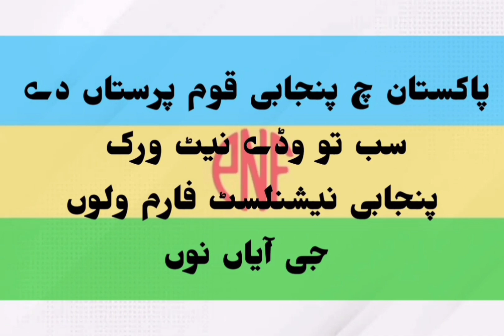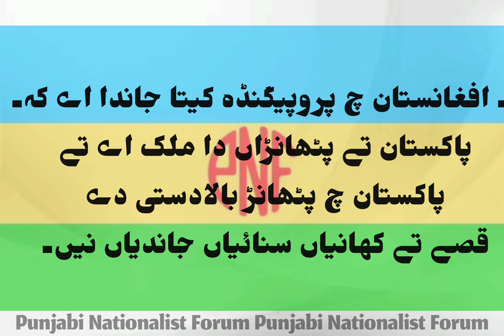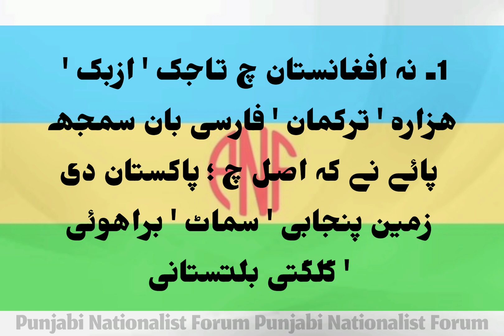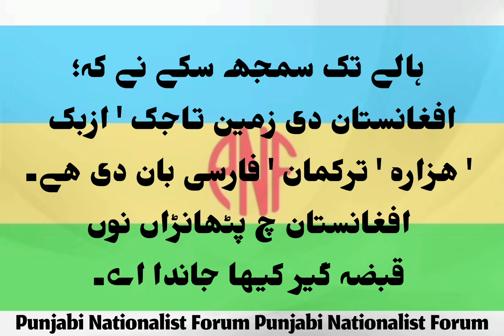Why Pathans fooling the nations of Pakistan and Afghanistan?? || PNF || Rabia basri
کی پٹھانڑ پاکستان تے افغانستان دیاں قوماں نوں بیوقوف بناؤندے نے؟

افغانستان دی سرحد صرف پاکستان نال ہی نیئں ملدی۔ بلکہ افغانستان دی سرحد 6 ملکاں پاکستان ' چین ' تاجکستان ' ازبکستان ' ترکمانستان ' تے ایران نال وی ملدی ھے۔ روس تے ترکی دا وی افغانستان دے نیڑے ھون دی وجہ نال عمل دخل ھے۔

افغانستان ملک تاجک ' ازبک ' ھزارہ ' ترکمان ' فارسی بان قوماں دا ھے۔ پاکستان ملک پنجابی (کشمیری ' ھندکو ' ڈیرہ والی دا شمار وی پنجابی قوم چ ہندا اے) ' سماٹ ' براھوئی ' گلگتی بلتستانی ' کوھستانی ' چترالی ' سواتی ' گجراتی ' راجستھانی قوماں دا ھے۔۔ پٹھانڑ افغانستان چ وی رہندے نیں تے پاکستان چ وی۔

افغانستان وچ تاجک ' ازبک ' ھزارہ ' ترکمان ' فارسی بان سمجھدے نے کہ ؛ پاکستان پٹھانڑاں دا علاقہ اے ۔ جد کے پاکستان چ پنجابی ' سماٹ ' براھوئی ' گلگتی بلتستانی ' کوھستانی ' چترالی ' سواتی ' گجراتی ' راجستھانی دی حیثیت ثانوی نوعیت دی ھے۔

پاکستان وچ پنجابی ' سماٹ ' براھوئی ' گلگتی بلتستانی ' کوھستانی ' چترالی ' سواتی ' گجراتی ' راجستھانی سمجھدے نے کہ؛ افغانستان پٹھانڑاں دا علاقہ اے ۔ جبکہ افغانستان چ تاجک ' ازبک ' ھزارہ ' ترکمان ' فارسی بان دی حیثیت ثانوی نوعیت دی ھے۔

اس تاثر نوں فروغ دین واسطے پٹھانڑاں دی طرفوں؛

1۔ افغانستان چ پروپیگنڈہ کیتا جاندا اے کہ۔ پاکستان تے پٹھانڑاں دا ملک اے تے پاکستان چ پٹھانڑ بالادستی دے قصے تے کہانیاں سنائیاں جاندیاں نیں۔

2۔ پاکستان چ وی ایہہ پروپیگنڈہ کیتا جاندا اے کہ۔ افغانستان تے پٹھانڑاں دا ملک اے تے افغانستان چ پٹھانڑ بالادستی دے قصے تے کہانیاں سنائیاں جاندیاں نے۔

پٹھانڑاں دی حکمت عملی دے مطابق؛

1۔ افغانستان چ پٹھانڑاں دی طرفوں؛ تاجک ' ازبک ' ھزارہ ' ترکمان ' فارسی بان نوں بلیک میل کیتا جاندا اے تے دھمکیاں دتیاں جاندیاں نیں کہ؛ افغانستان دے پشتون علاقےآں نوں پاکستان چ شامل کرکے پٹھانڑاں دی طرفوں؛ "گریٹر پشتونستان" بنا دتا جائے گا۔

2۔ پاکستان چ پٹھانڑاں دی طرفوں؛ پنجابی ' سماٹ ' براھوئی ' گلگتی بلتستانی ' کوھستانی ' چترالی ' سواتی ' گجراتی ' راجستھانی نوں بلیک میل کرن واسطے دھمکیاں دتیاں جاندیاں نیں کہ؛ پاکستان دے پشتون علاقےآں نوں افغانستان وچ شامل کرکے "گریٹر پشتونستان" بنا دتا جائے گا۔

پٹھانڑاں دی "گریٹر پشتونستان" آلی چال دے ذریعے بلیک میل کرن نوں؛

1۔ نہ افغانستان چ تاجک ' ازبک ' ھزارہ ' ترکمان ' فارسی بان سمجھ پائے نے کہ اصل چ ؛ پاکستان دی زمین پنجابی ' سماٹ ' براھوئی ' گلگتی بلتستانی ' کوھستانی ' چترالی ' سواتی ' گجراتی ' راجستھانی دی ھے۔ پاکستان چ پٹھانڑاں نوں قبضہ گیر کیہا جاندا اے.

2۔ نہ پاکستان چ پنجابی ' سماٹ ' براھوئی ' گلگتی بلتستانی ' کوھستانی ' چترالی ' سواتی ' گجراتی ' راجستھانی ہالے تک سمجھ سکے نے کہ؛ افغانستان دی زمین تاجک ' ازبک ' ھزارہ ' ترکمان ' فارسی بان دی ھے۔ افغانستان چ پٹھانڑاں نوں قبضہ گیر کیہا جاندا اے۔

پٹھانڑاں کول نہ افغانستان چ اپنی زمین ھے تے نہ ہی  پاکستان اپنی زمین ھے۔ ایس لئی پٹھانڑ "گریٹر پشتونستان" کتھے بنانڑ گے؟